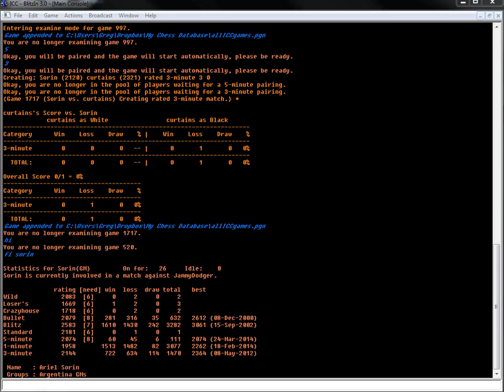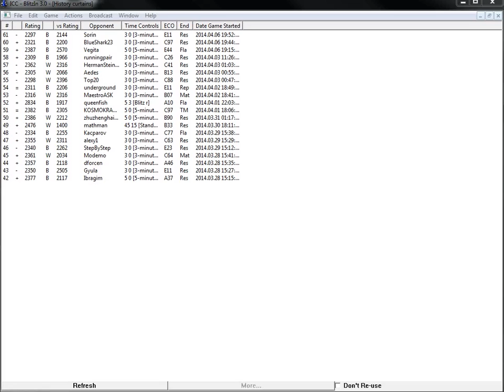3 minute chess #141: GM Ariel Sorin vs IM Greg Shahade